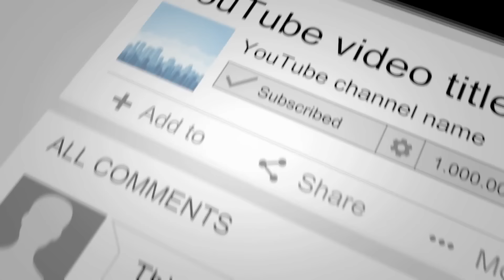agar tum saath ho | arijit singh | live performance | royal stag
A+ Music official

 @aplusmusic123   is now on facebook..
Catch us on 🤩🤩
Follow us and get latest notification 😍

recopied from TheArijitSingh Arijit Singh MTV India Tour 2018 | Magical Voice